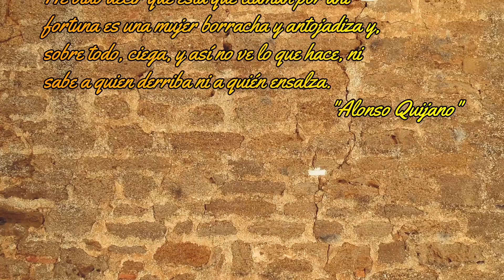Castillo de Cea